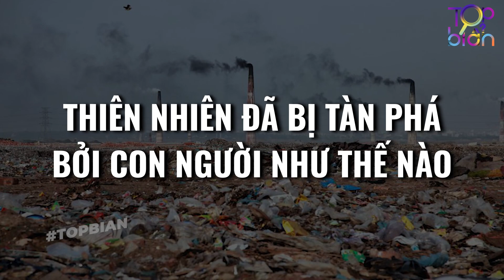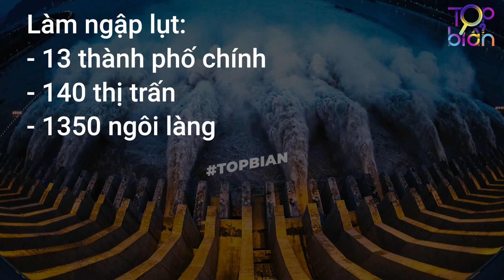Rơi Nước Mắt Trước Hình Ảnh Thiên Nhiên Bị Tàn Phá Bởi Con Người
THIÊN NHIÊN BỊ TÀN PHÁ BỞI CON NGƯỜI NHƯ THẾ NÀO
Con người là loài duy nhất trên trái đất không chịu thích ứng với trái đất mà làm cho nó thay đổi theo ý mình. Tất cả những công trình, công nghiệp khí thải, phá hoại môi trường... là những việc con người làm thay đổi hành tinh cho những tham vọng của họ. Những việc làm đó đã và đang tác động mạnh lên trái đất, và hậu quả trước mắt đang được báo động và có lẽ sẽ mất hàng ngàn thậm chí hàng triệu năm để có thể phục hồi. Với tình trạng hiện nay, thực sự nguy cơ tồn vong của nhân loại đang rất đáng báo  động, và con người đã tàn phá thiên nhiên thế nào, hãy cùng TBA tìm hiểu trong video hôm nay.
0:00 0. GIỚI THIỆU
0:41 1. VỤ NỔ DEEPWATER HORIZON
1:26 2. MỘT LỖ LỚN TRÊN TRÁI ĐẤT
2:14 3. ĐẢO THIÊN ĐƯỜNG NGẬP RÁC
2:55 4. CHÁY RỪNG
3:41 5. CÁC DÒNG SÔNG
4:25 6. Ô NHIỄM KHÔNG KHÍ
5:09 7. SINH VẬT BIỂN NUỐT NHẦM NHỰA
5:56 8. CÁC CÔNG TRÌNH KHỔNG LỒ
6:46 9. NHIỆT ĐỘ BẤT THƯỜNG
7:32 10. NƯỚC BIỂN DÂNG